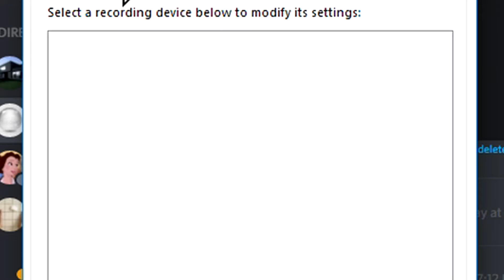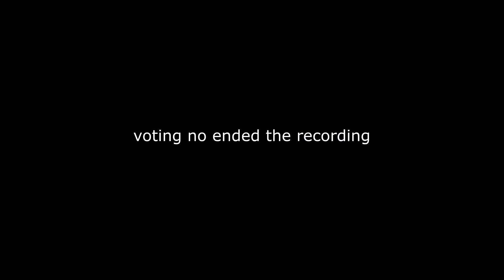least friendly tf2 player in new hampshire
tf2 is bad game :(
That super mario bros 2 overworld song. im not putting link